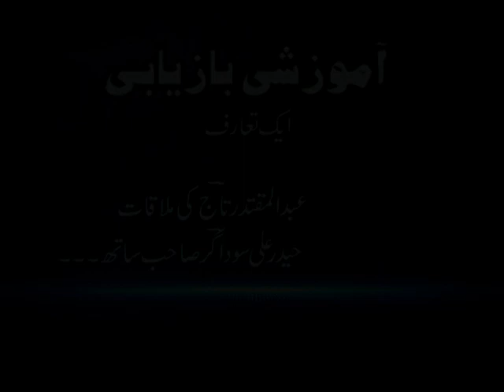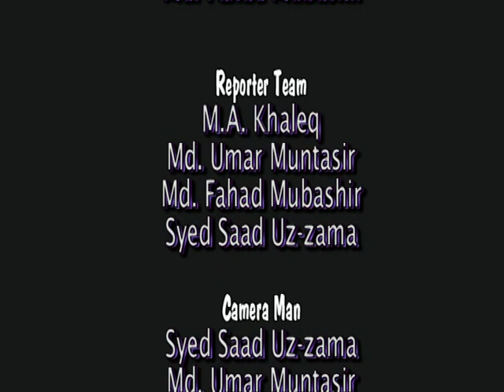Learning Recovery آموزشی بازیابی Kalika Chetarike? | Abdul Muqtadir ki mulaqat Hyder Ali se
A discussion about current scenario of education after covid-19 pandemic era. Education Expert Hyder Ali Saudagar responds to our anchor M. A. Muqtadir Taaj. It is the time to implement new scheme of education as vis KALIKA CHETARIKE (literally as Learning Recovery).